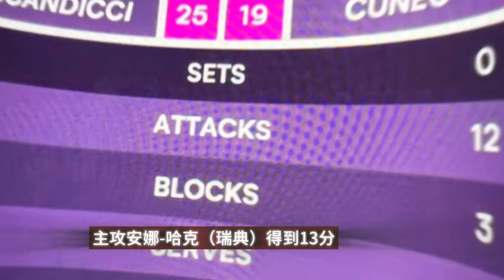朱婷回归国家队进入倒计时，朱婷帮助斯坎迪奇女排击败库内奥，中国女排队长发挥可圈可点！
朱婷回归国家队进入倒计时，斯坎迪奇女排击败库内奥，中国女排队长发挥可圈可点！